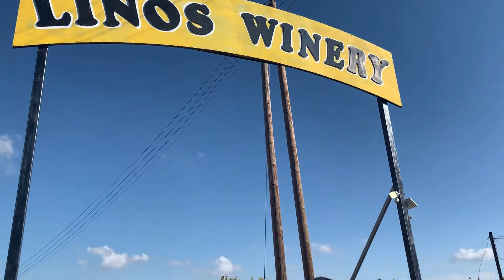Erasmus+ Job shadowing in Culinary, October 2020, Limassol, Cyprus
During October 2020, ShipCon had a wonderful time with educators from Lithuania who were participating in Erasmus+ Job Shadowing mobility in Limassol, Cyprus. The topic for the mobility was Culinary and the week in Cyprus was fulfilled with new experiences while discovering Cyprus culinary culture and education, visiting Tourism and Hospitality Technical school, exploring confectionery art and production of Cyprus wine.

💁‍♀‍Find out more about our Erasmus+ VET traineeships and Job Shadowing mobilities

Would you like to have your Erasmus+ Job Shadowing in Cyprus?🤔